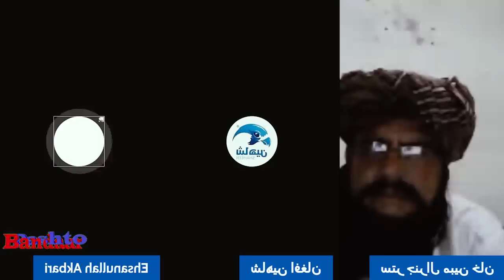General Mobeen جنرال مبین ته پاکستانی وایی چې تورخم بارډر بندووم